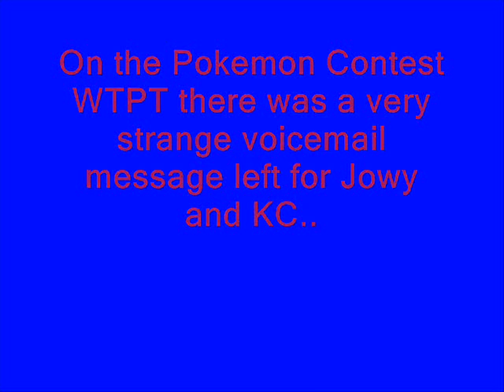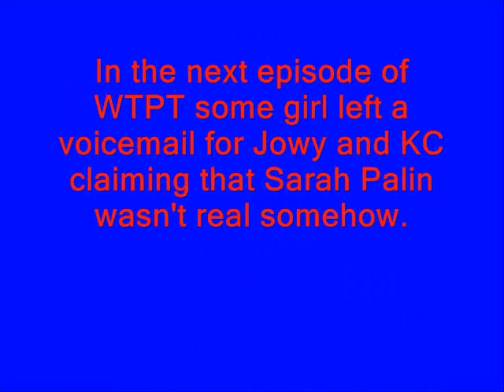Sarah Palin on WTPT Podcast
While I was listening to the Pokemon Contests episode of the WTPT The Pokemon Times podcast I noticed a strange voicemail left for Jowy and KC. It was from none other than Sarah Palin herself! It seemed like she had switched from McCain to Mudkip, and I have to admit that was a great switch, but it seems like she still didn't get enough votes to win. If only her voicemail has been played earlier in her campaign, she might've actually won.

In the following episode, TPT2.0 Site Christening Extravaganza, where WTPT changed their name to The Pallet Tribune, some girl left a voicemail claiming that Sarah Palin wasn't real. Honestly, I think she's crazy to say that.

Since WTPT is ending soon I want to say that I'll really miss it. It was the best Pokemon podcast, ever.